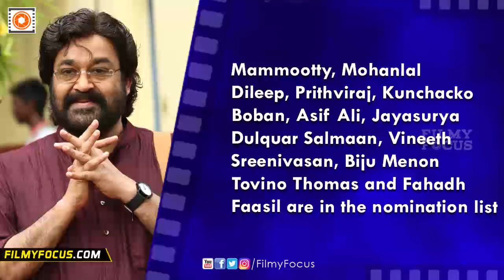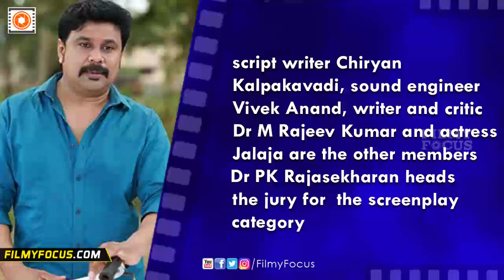Kerala State Awards Nomination List | Mammootty, Mohanlal, Dileep, Manju Warrier, Parvathy, Fahadh